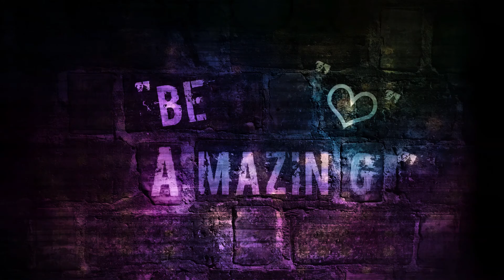SUSHI- Vlog #42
Weet JIJ iets leuks? Laat het me weten en misschien doe ik het in mijn volgende video!
Snapchat Maikel: maikelouwens